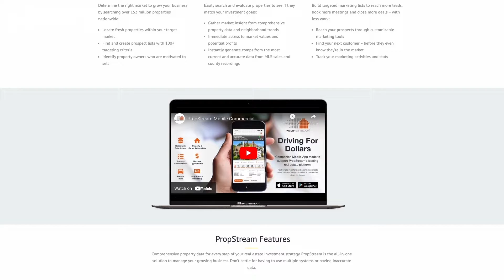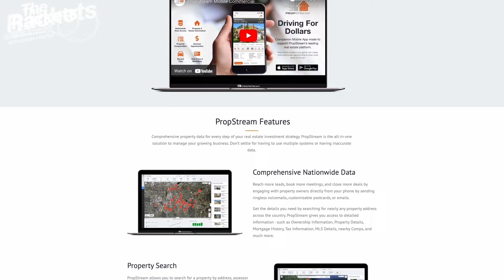6 Negotiating Tactics All Agents Should Know About | The Real Word Episode 243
How does America’s Peloton obsession relate to real estate? Byron Lazine and Nicole White discuss this, along with the worst advice you can give your clients, COLA increases for Social Security, and the high cost of dating.

PropStream is the leading real estate data and analytics platform, no matter what your real estate goals are. Get more listings, close more deals with PropStream.

Timestamps:

00:00–00:46 Intro
00:47 Racket #1: Peloton and Real Estate
03:54 Brad Inman or Rich Barton?
05:48 Cold War of Real Estate
07:34 Racket #2: Negotiations
10:20 Worst advice to give your clients
14:15 Left, Middle, Right #1: Social Security COLA update
17:12 Left, Middle, Right #2: Debt from Dating